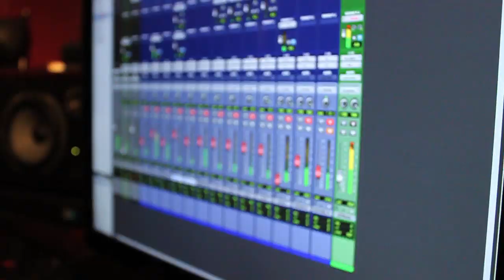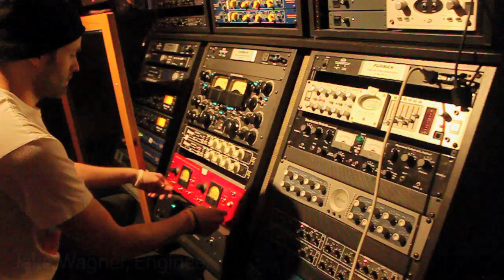Four Letter Lie - Studio Update, New York City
Four Letter Lie in the studio. This video update reviews the recording process on drums with studio and touring musician Timothy Java. Additional album release plans TBA.

No Shame studios in New York City, Soho.
Video edit by John Waltmann.